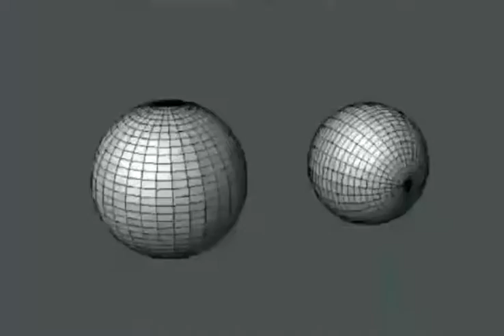shitpost status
ragda me when indian music hurb bruh this dalers my mehndi